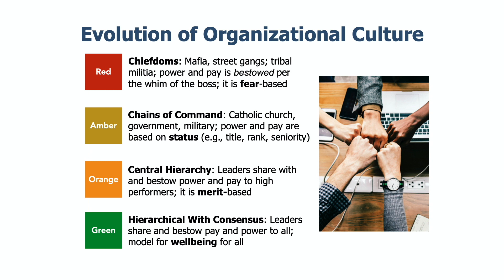Teal 1m too short?